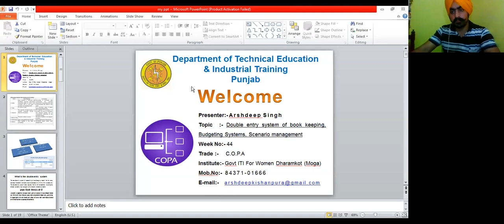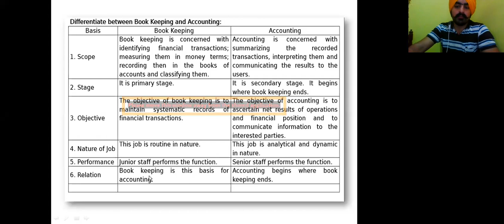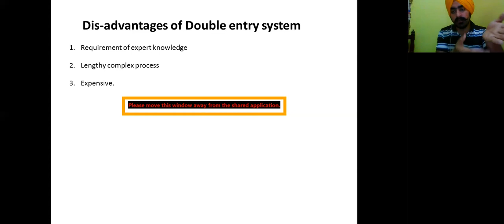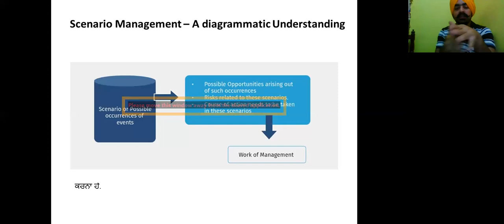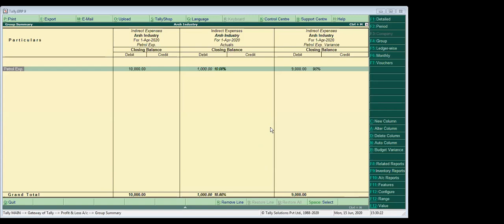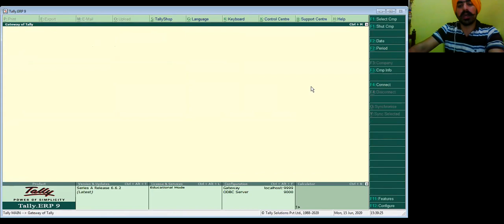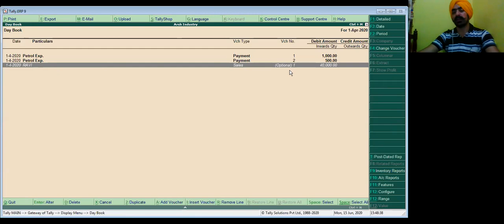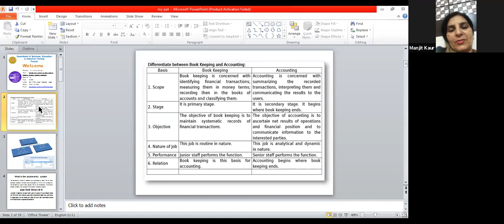931 2778 0509 Theory Double entry system of book keeping Budgeting Systems, Scenario management Pun